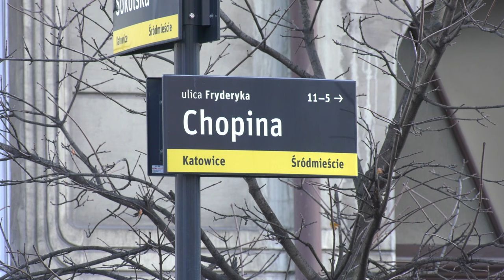Zawaliła się ściana kamienicy w Bielsku-Białej 20.12.2023